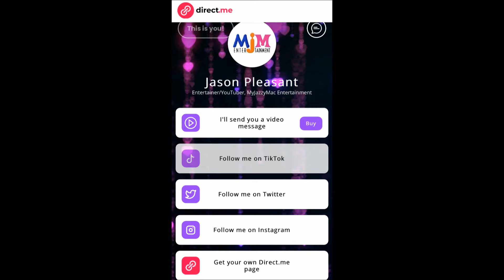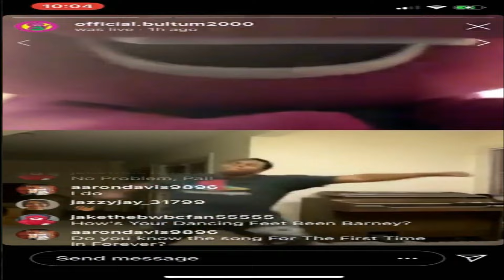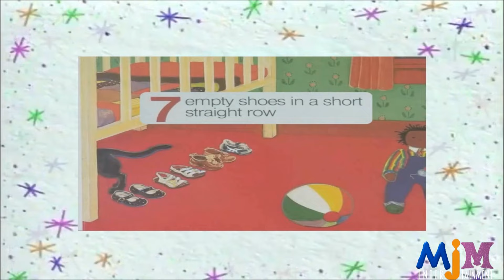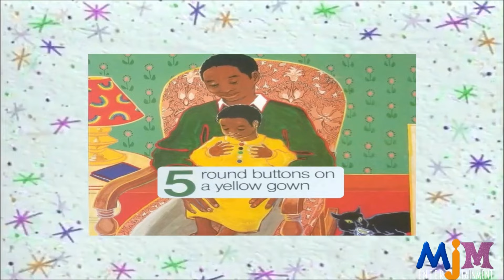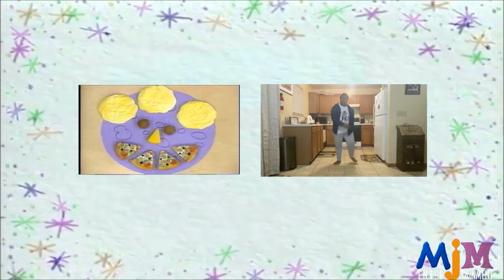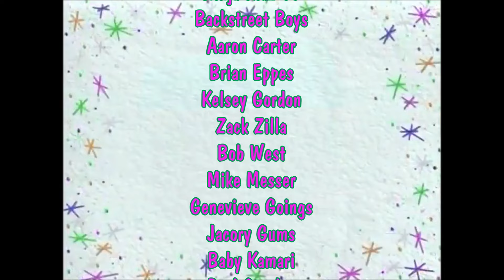Barney And Friends Play Along - Episode - 29 - Having Tens Of Fun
I totally forgot about this Barney & Friends episode. I remember watching this before and this is what got me into reading "Ten, Nine, Eight" by Molly Bang. So here it eyes guys The Play Along video to "HAVING TENS OF FUN"

And one more thing don't forget to

*SOCIAL MEDIA*
Facebook - Jason Pleasant - shorturl.at/aegC3